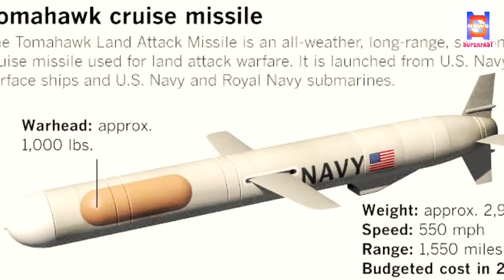Nirbhay and BrahMos posted on Missand LAC, China shows military strength to India !